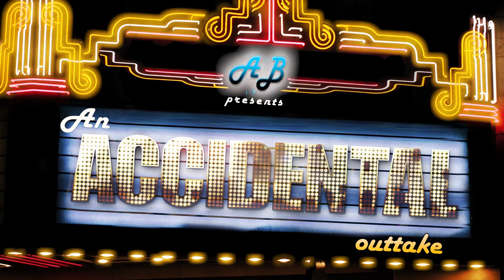DEAD GIRL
My new stator doesn't seem to be working. I checked all the windings to see if anything is grounding out but no luck. The 3 phases also give me a reading of 4-5 volts AC! when checked.. I'm going to try to clean up my old stator and put it back in to see if it produces different results.. Having these bikes down suck balls. If you feel like supporting, here's a couple of ways you can : )

1. The Accidental Jungle Store : bringing back some old school tee designs for the TRIBE

Much love in advance for joining me on this two wheeled journey. More on how this ties into a film I'd like to make someday : )

More viddy's, coming soon.